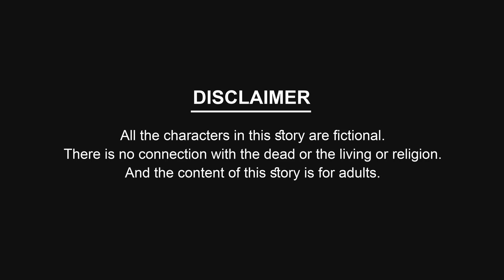জলকন্যা ও টোনার বিয়ে | Bangla Cartoon | Rupkothar Golpo | Fairy Tales | কাটুন | Story Bird